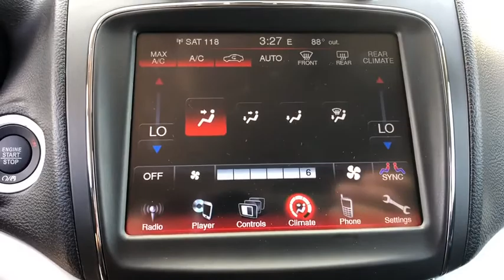2019 Dodge Journey Orlando, Deltona, Sanford, Oviedo, Winter Park, FL T859214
2019 Dodge Journey